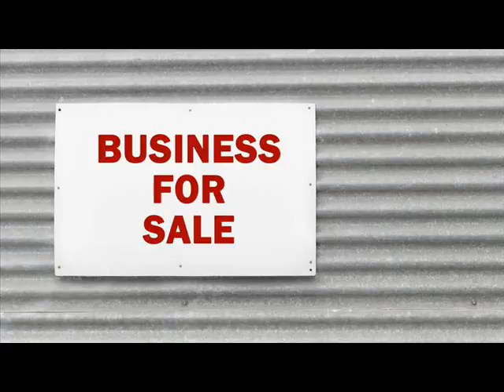Websites For Sale Alva † Oklahoma .wmv